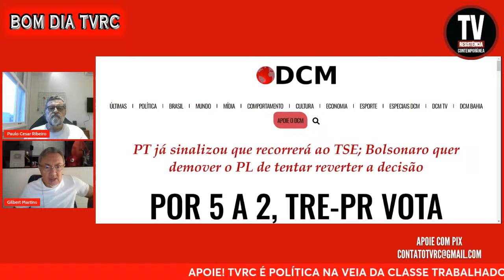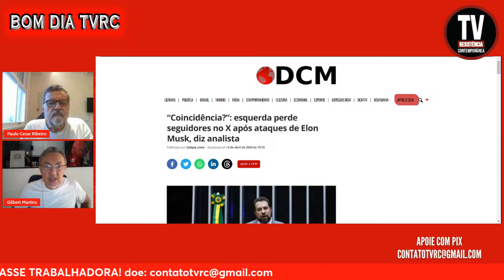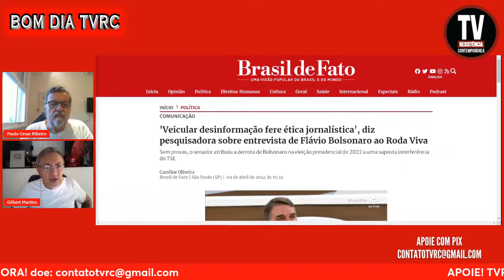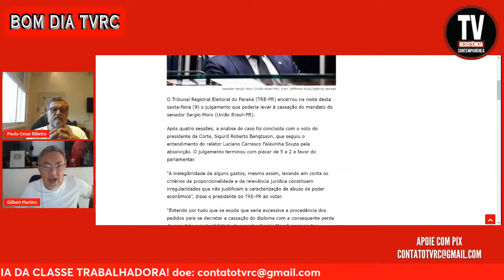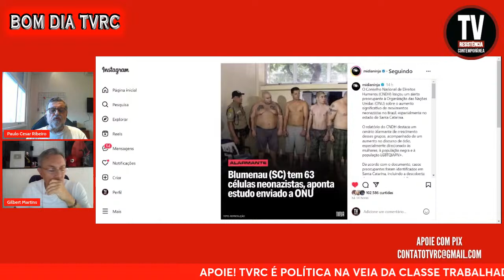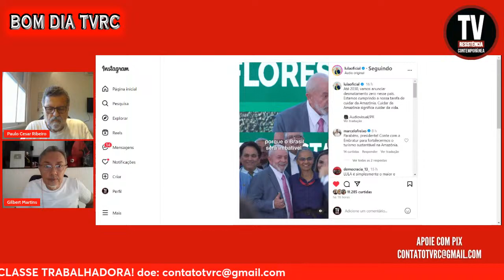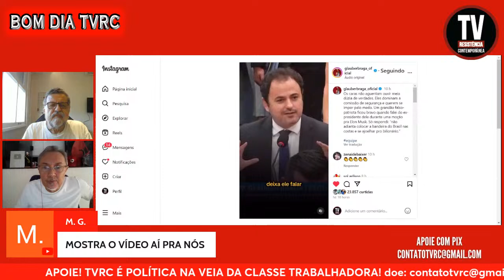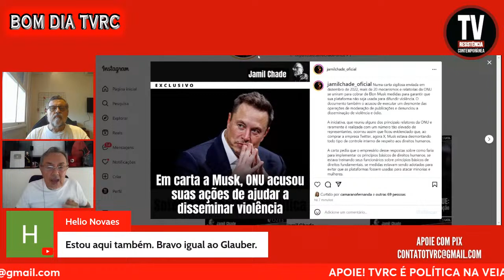[AO VIVO] LUTE COMO UM GLAUBER BRAGA! DEPUTADO DO PSOL ENQUADRA BOLSONARISTA NA CÂMARA (10/4/2024)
Gilbert Martins e o Professor e Ativista Político Paulo Cesar Ribeiro comentam com você Trabalhadora e Trabalhador: TRE-PR forma maioria para evitar cassação de Moro
FONTE: Site Brasil 247
FOTO: Reprodução

APOIE: CAIXA ECONÔMICA FEDERAL
AGÊNCIA: 3458
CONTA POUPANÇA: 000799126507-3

Siga a TVRC no Instagram:

 / tvresistenciacontemporanea